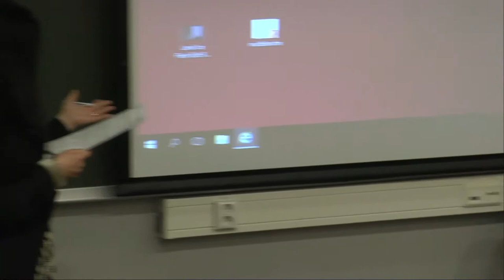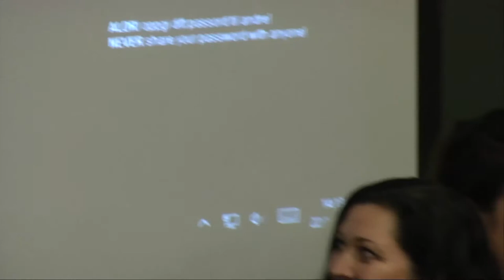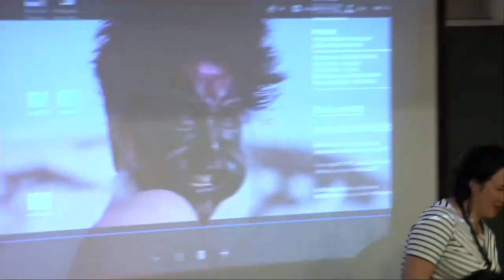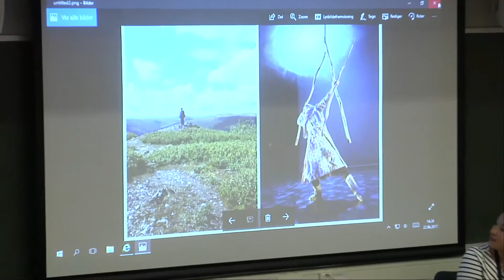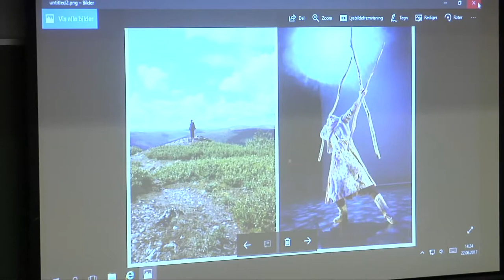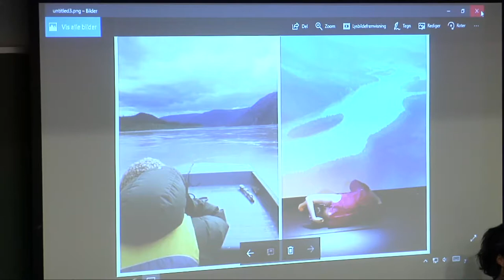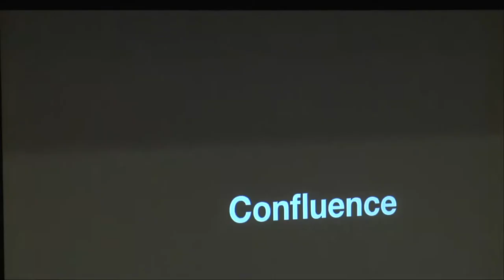Arctic Arts Summit 2017 Arctic Indigenous culture exchanges in an international context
Arctic Indigenous cultural exchanges in an international context

This panel will explore issues of commonality between Indigenous artists from the Arctic. Artists will discuss their personal experiences collaborating with other Indigenous artists in an international context. How is the shared histories of colonialism and resistance, how is Indigenous nationalism in a global contex he. Power of Indigenous cultural exchange and knowledge transmi al and thay will also talk about Artists will have the opportunity to re ect on their past experiences, as well as posit potential future collaborative exchanges.

Heather Igloliorte
Assistant Professor in Aboriginal Art History, Concordia University, Montreal

Laakkuluk Wlliamson Bathory
Uaajeerneq artist

Michelle Olson
Artistic Director, Raven Spirit Dance

Anne Lajla Utsi
Managing Director, International Sami Film Institute